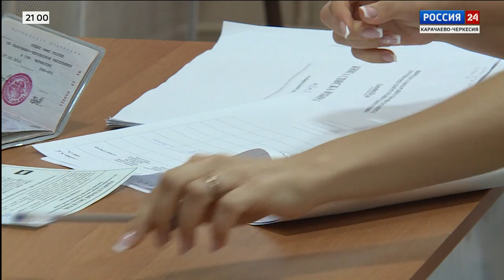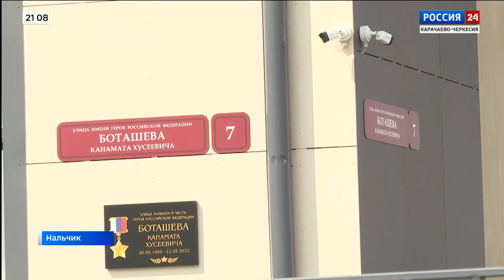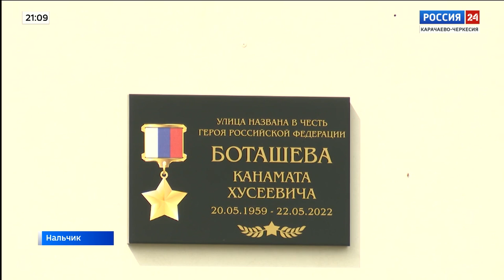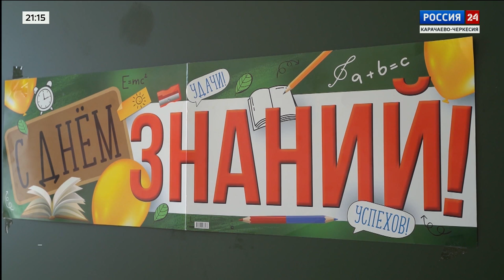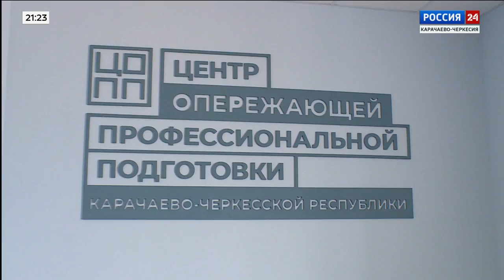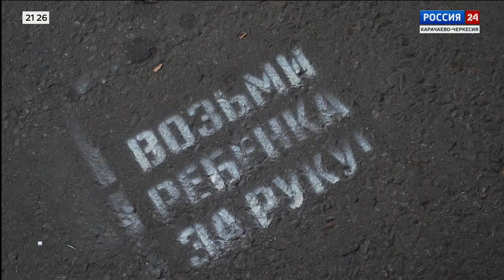"Вести Россия 24" Эфир от 07.09.2024